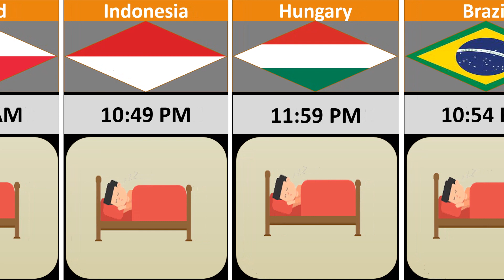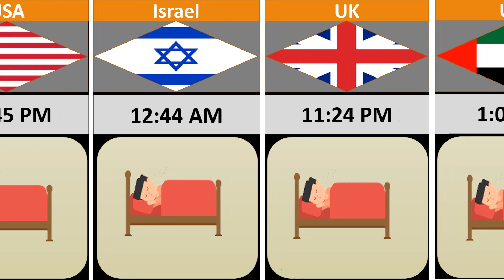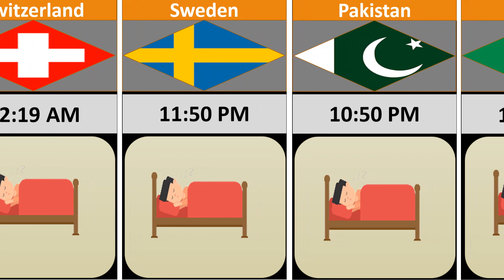Average Sleeping Time From Different Countries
Sleep Time From Different Countries Comparison